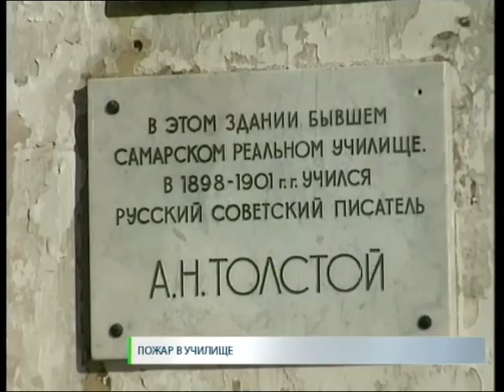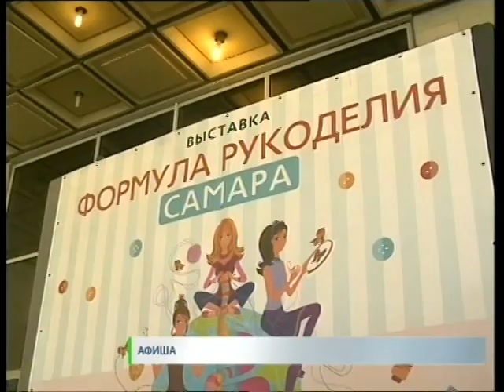Новости. СТВ 24 03 17